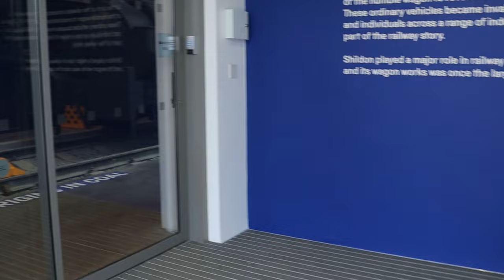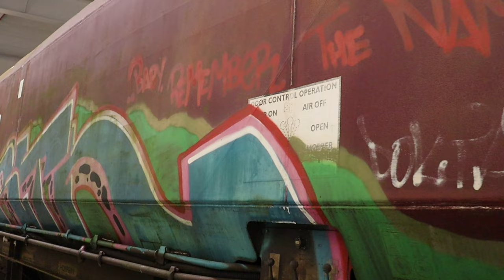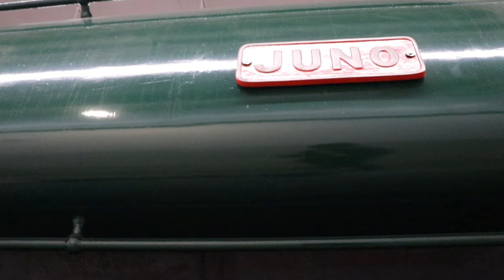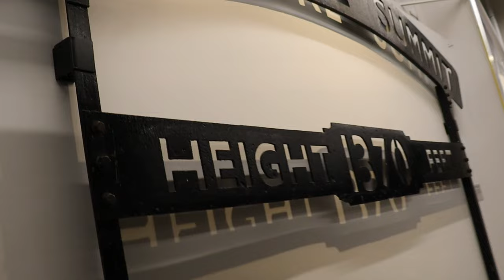FIRST LOOK AT LOCOMOTION'S NEW HALL OPENING IN MAY 2024